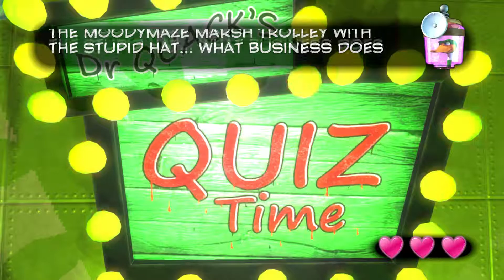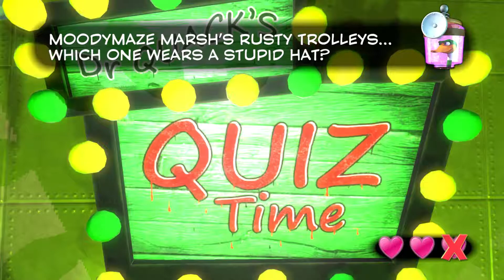Yooka-Laylee | Part 17: Poor Timing